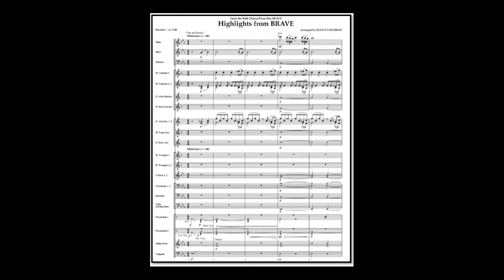Highlights From Brave - Patrick Doyle (A*)